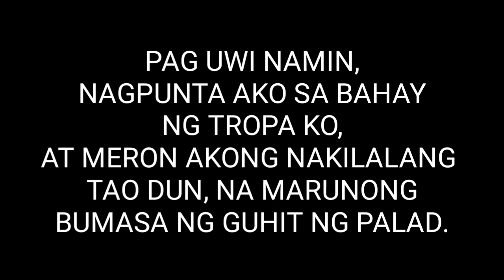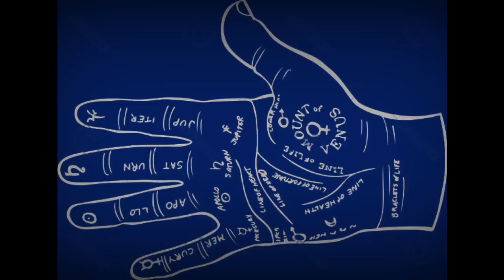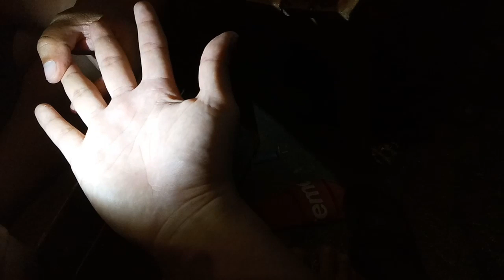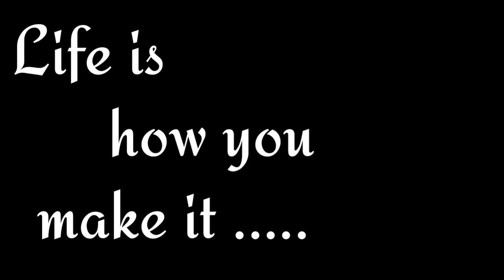KAPALARAN AYON SA GUHIT NG PALAD **NAKAKATAKOT**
BINASA NG TAONG AYAW MAGPAKILALA SA HARAP NG KAMERA ANG GUHIT NG AKING PALAD..

mga tol kung may ipapadala nga pala kayo..
39 Jasmin St. Purok 4-A,
Lower Bicutan, Taguig City, Philippines

©music🎶